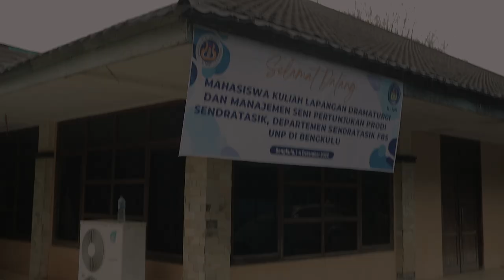Manjemen Seni pertunjukan & Dramaturgi Sendratasik UNP di Bengkulu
Pagelaran Kuliah Lapangan ke Bengkulu
Mata Kuliah : Manjemen Seni Pertunjukan
Mahasiswa : Sendratasik Angkatan 2021
Dosen : Indrayuda, M.Pd., Ph.D
Mata Kuliah : Dramaturgi
Mahasiswa Sendratasik Angkatan 2022
Dosen : Novrizal, M.Pd
Pada Tanggal 1 s.d 4 Desember 2022
di Kota Bengkulu
 Penginapan : Hotel Rafles - Pantai Panjang - Kota Bengkulu

🙏 TERIMA KASIH 🙏